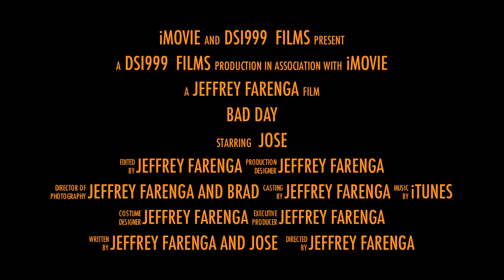bad day trailer by Dsi999